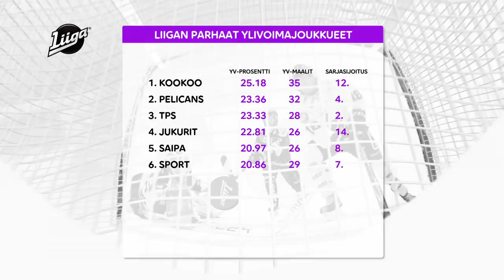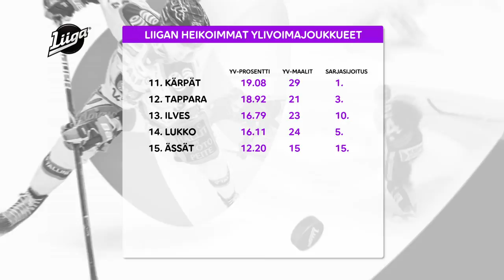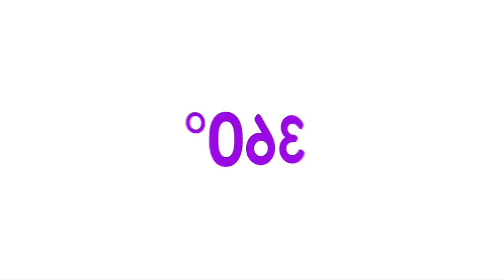LIIGAN YV-PELAAMINEN LUUPISSA!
Mitkä Liiga-joukkueet ovat olleet tämän kauden kuumimmat ylivoimalla? Entä ketkä pelaajat ovat heilutelleet tahtipuikkoa? Liigalive360°-studio pureutui erikoistilannepelaamiseen.